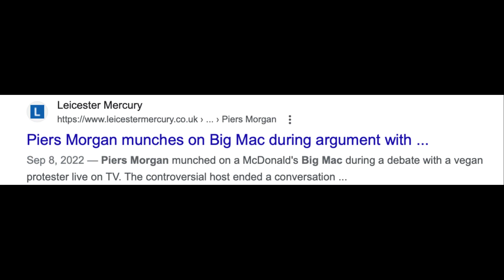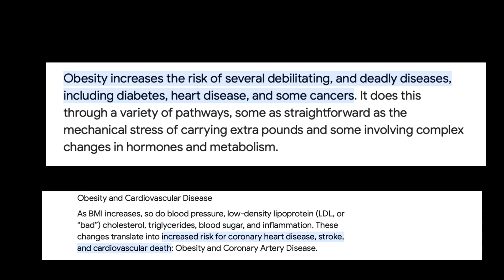Piers Morgan's SAVAGE Interview On Obesity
In this video I talk about Piers Morgan eating a Big Mac infant of a vegan and I also talk about the interview that Piers Morgan and Therese Coffey did on the topic of obesity.

Intro - 0:00
Interview - 1:09
Interview - 3:07
Thoughts - 3:29